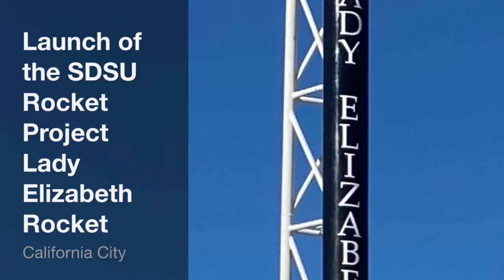SDSU Rocket Project Launch of the Lady Elizabeth Rocket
The culmination of several years of San Diego State University student rocket club work to launch their first-ever, student-designed, liquid oxygen, and liquid methane regenerative engine. At the last static hot fire, the engine had an average thrust of 510 lbs. The rocket weighs 141 lbs dry.